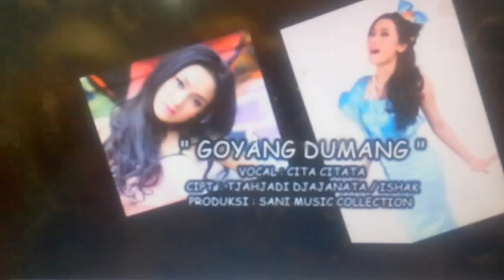Pengagum Janda Versi - pizza ala pengagum janda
khusus para janda...